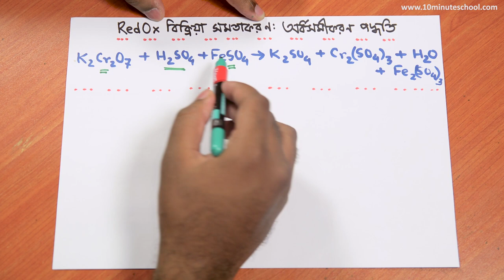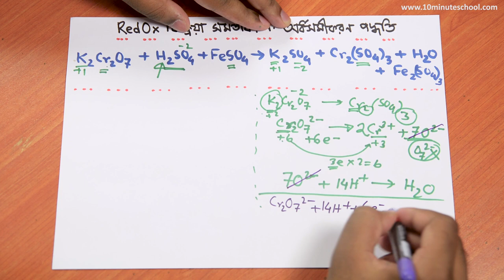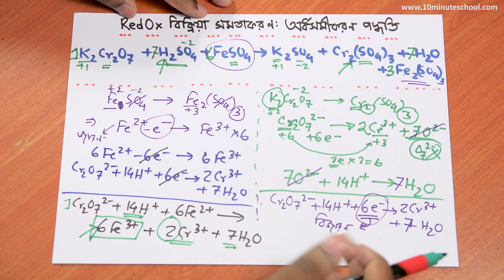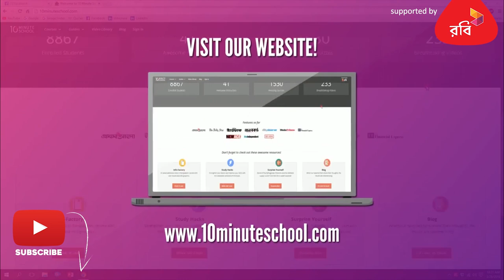Half Reaction Method RedOx (বিক্রিয়া সমতাকরন অর্ধসমীকরণ)